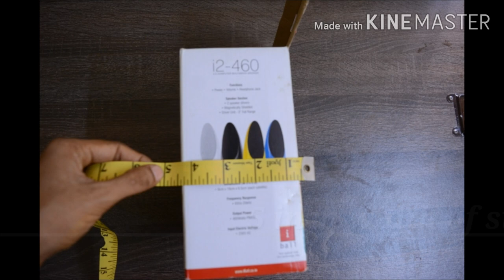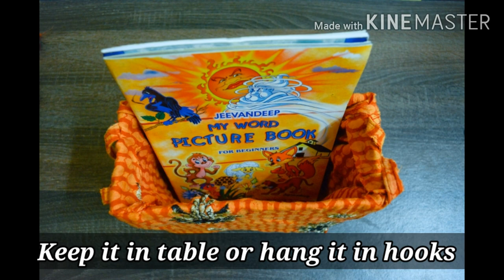DIY cardboard Organizer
Easy way to reuse old clothes..